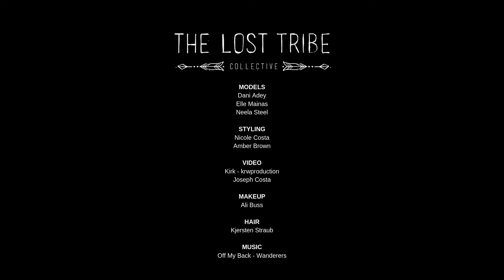CALI FESTIVAL VIDEO